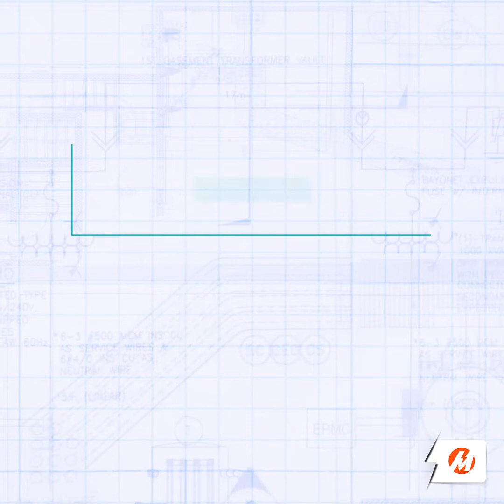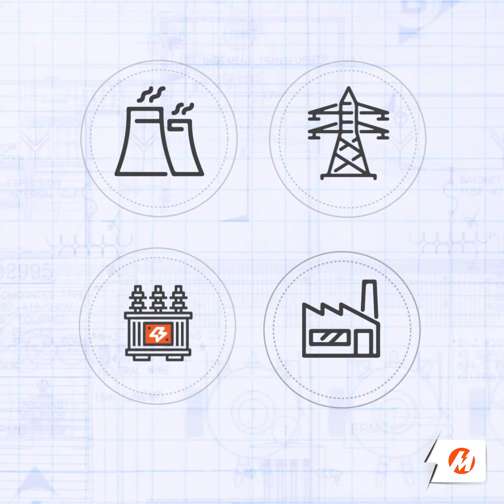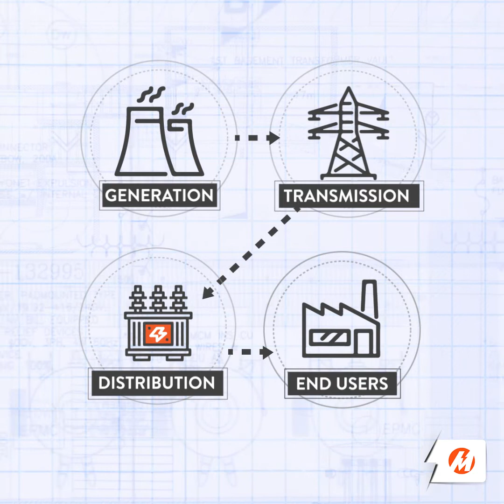Power Quality Webisode 1: What is Power Quality?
Power Ideas is proud to present:

⚡️POWER QUALITY WEBISODES⚡️

A series of short and easy-to-understand videos about all the essential and important things YOU should know about how power works in the Philippines. Hosted by Engr. Alfred Iporac of Meralco Power Lab and Engr. Kyrus Kabamalan FROM OUR CORPORATE PARTNERS Technical Services Team.

On this webisode, we talk about what Power Quality is about, and why it is important.